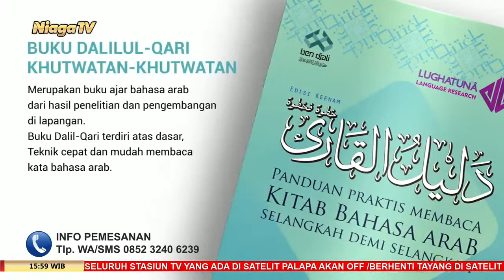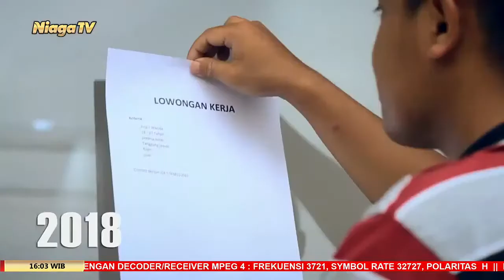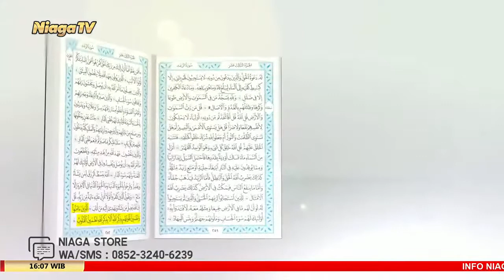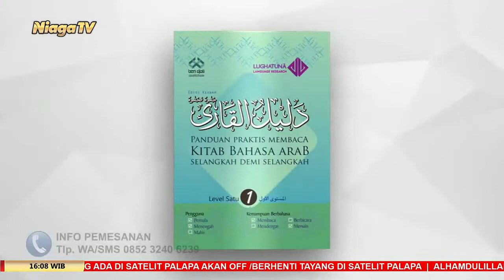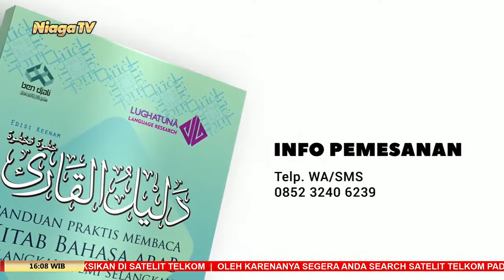Pokok-Pokok Pendidikan Islam #1 | Ustadz Suhuf Subhan, S Pd, M Pd I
[Taman Surga]

Pokok - Pokok Pendidikan Islam #1

Ustadz Suhuf Subhan, S.Pd, M.Pd. I

Pondok Pesantren Al Ihsan Al Islami - Brebes